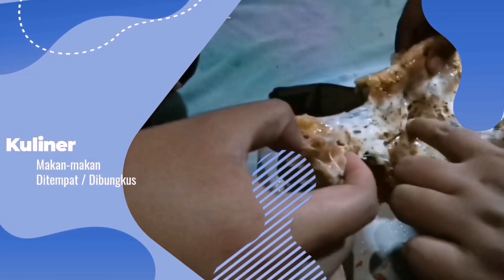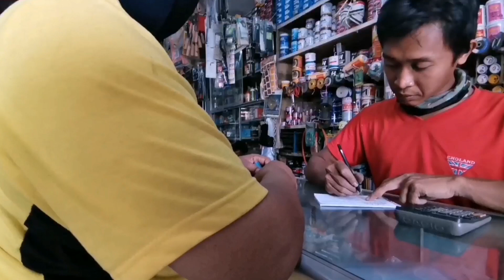pertamakali wardha melihat dapur baru | beres2 rumah | progres pembangunan rumah - 31DesPart1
Wardha Melihat Dapur Baru | Beres2 Rumah | Progres Pembangunan Rumah
31 Desember 2020 - Part 1